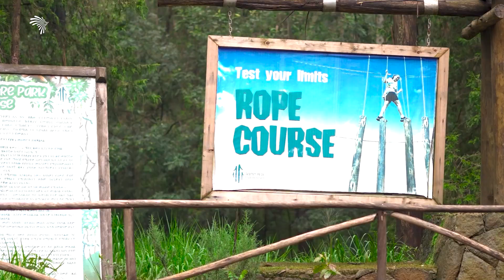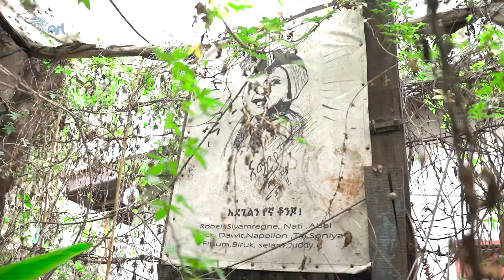አስገራሚ የአባትና ልጅ ፍቅር! - ኤላ ማን እና ልጁ ያደረጉት አዝናኝ ቆይታ በእንጦጦ ፓርክ! - የበዓል ቀን ይጠብቁን።@ArtsTvWorld